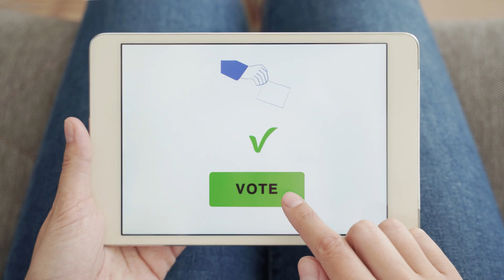5th Edition of International Research Awards on New Science Inventions | 23-24 Jan 2023 - New Delhi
International Conference on New Science Inventions